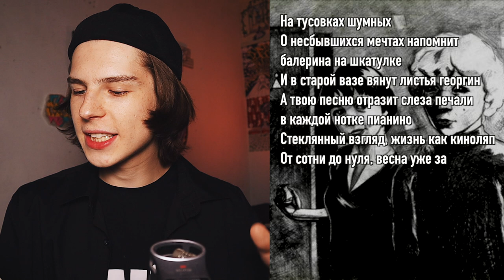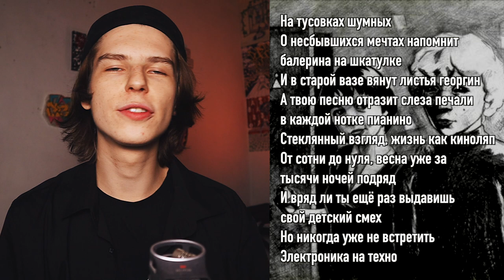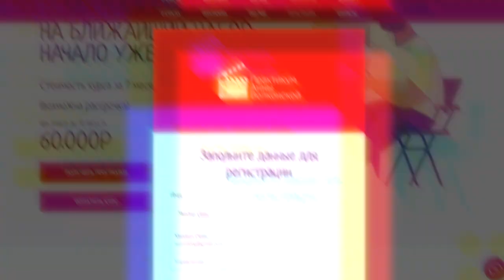НАКОНЕЦ-ТО ПИРОКИНЕЗИС И ЕГО ТЕКСТЫ / Pyrokinesis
Тайминги:
0:00 - Вступление
2:38 - Что круто у Pyrokinesis
4:49 - Разбор текста Pyrokinesis - Прекрасное далеко
8:30 - Пирокинезис и его звук
10:46 - ПАФОС ПАФОС ПАФОС
14:40 - Разбор текста Pyrokinesis - Черное солнышко
17:39 - Отличие Пиро от обычных рэперов
19:09 - Разбор текста Pyrokinesis - Я приду к тебе с клубникой в декабре
19:48 - СИНДРОМ ПОИСКА ГЛУБОКОГО СМЫСЛА
22:26 - Разбор текста Pyrokinesis - Я приду к тебе с клубникой в декабре
25:20 - ПИРОКИНЕЗИС - нео-бард

КАК ПОПАСТЬ В ЗАКРЫТЫЙ ПАБЛИК:

1. Зайти на патреон, который указан под каждым роликом Сеина
3. Скинуть свою страницу ВК в соответствующий пост на стене. Он самый первый.
4. Кайфовать